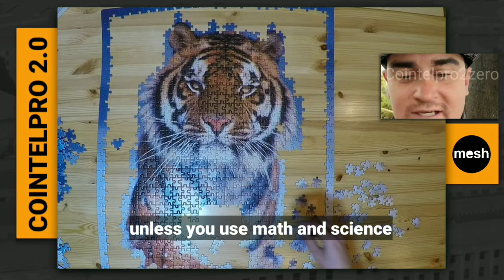What is Gangstalking & The Cointelpro 2.0 Program ?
Mesh News Project C.E.N. - Steven Beckmann goes into detail about the Cointelpro 2.0 Program, its origins, how gangstalking fits into the equasion.

This is the beginning of your journey into understanding gang stocking targeted individuals mobbing organized stocking organized harassment and cointelpro tactics.

Visit our guide to understanding gangstalking, organized harrassment, and Cointelpro 2.0